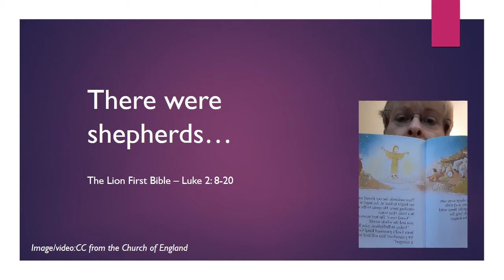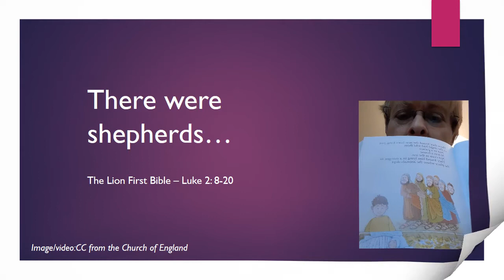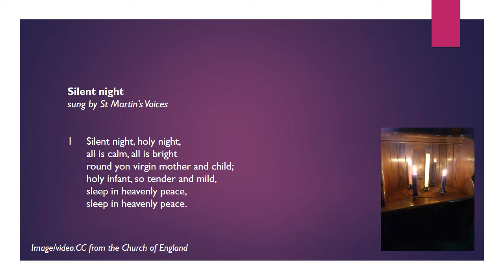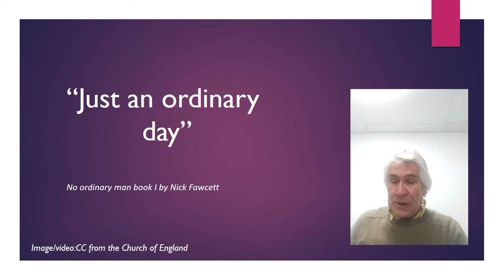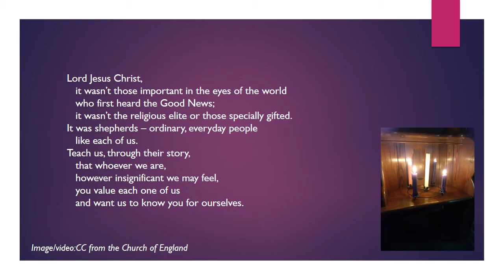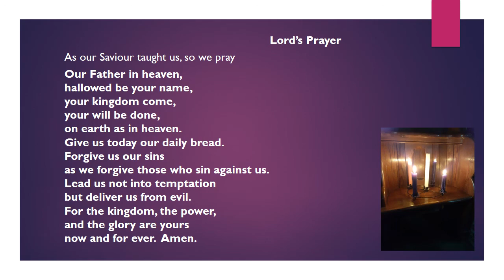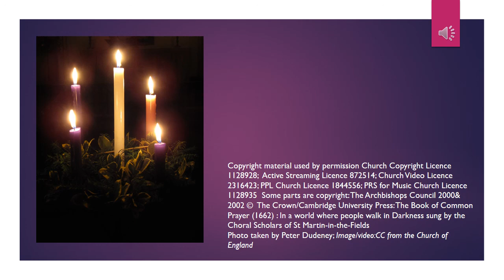A Christmas Journey Advent 24